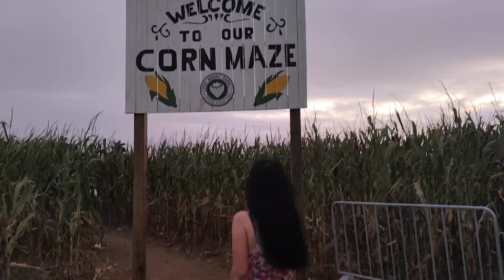TERROR EN HALLOWEENEN 🎃🎃🎃 EN VIAJANDO CON ARY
THE BERRY'S FARMS 🌻🌻🌻 🌽🌽